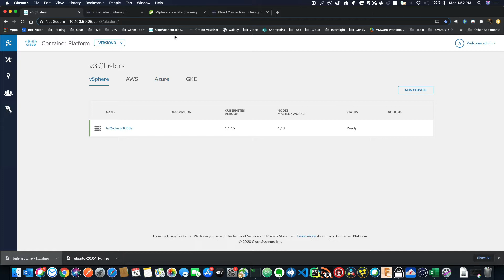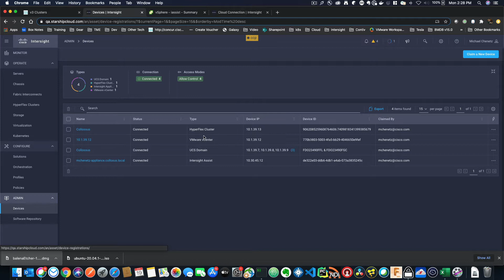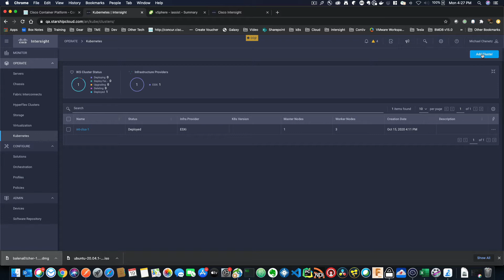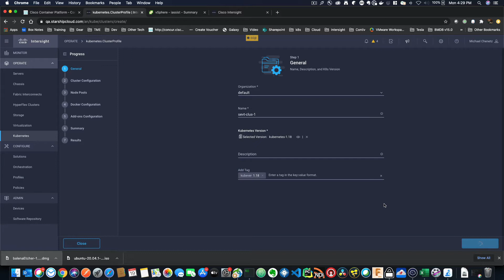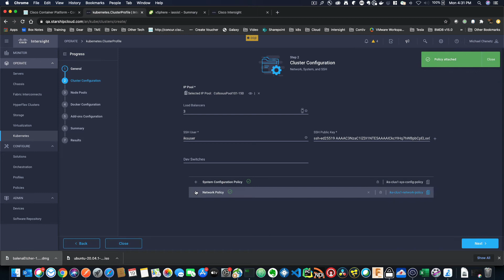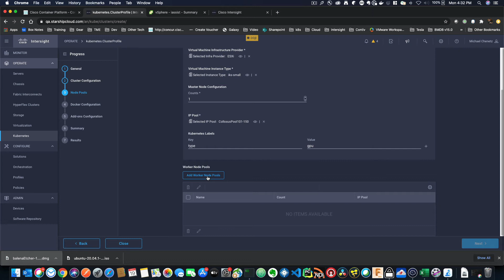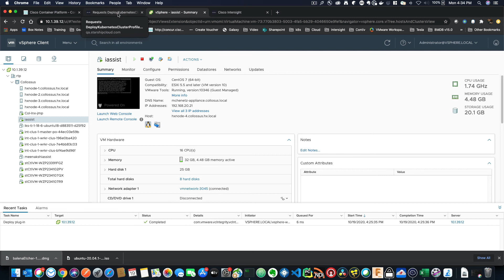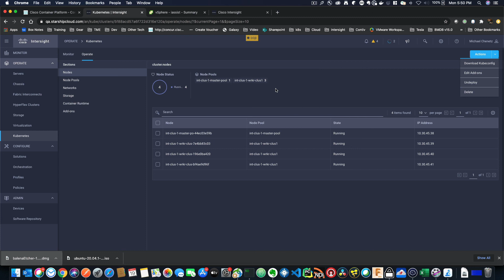Feature: IKS Preview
Intersight Kubernetes Service is the future of Kubernetes within Cisco. Michael Chenetz walks you through a quick demo.